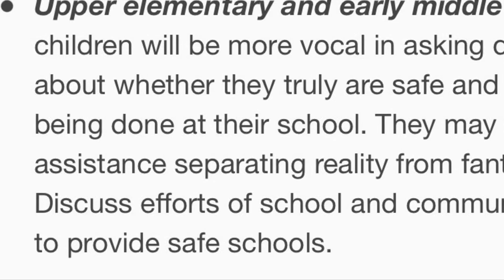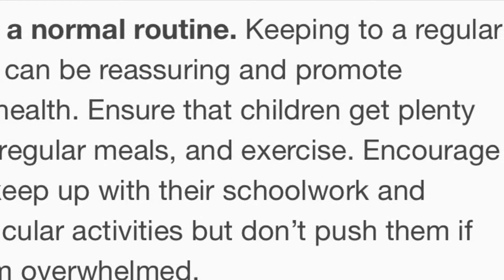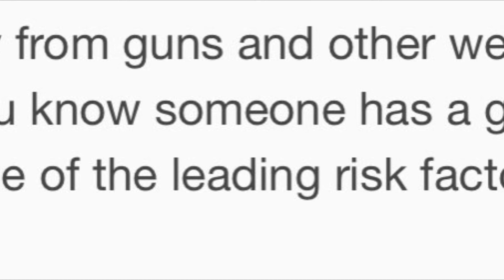Talking to Children about Violence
Talking to children about violence. Tips to parents and teachers by National Association of School Psychologists